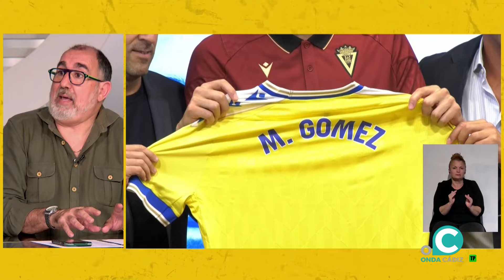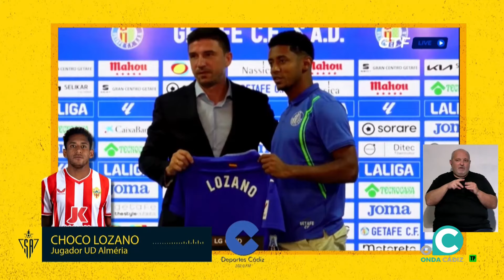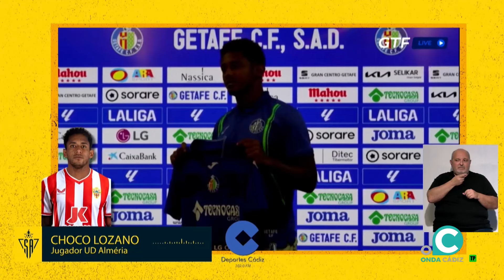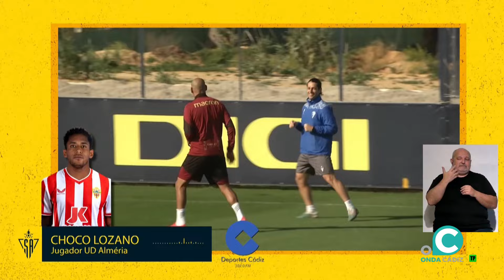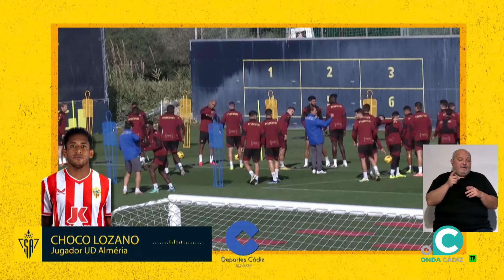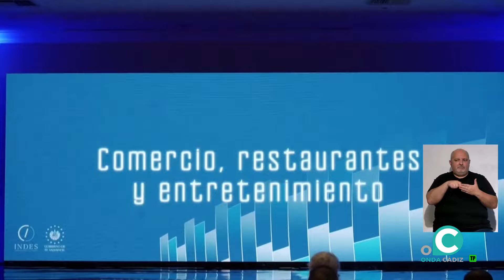SUBMARINO AMARILLO 24 05 24 Onda Cádiz TV